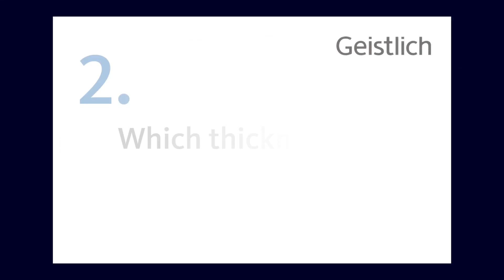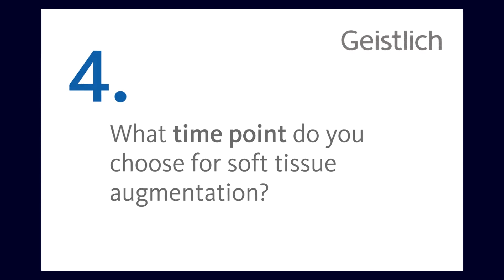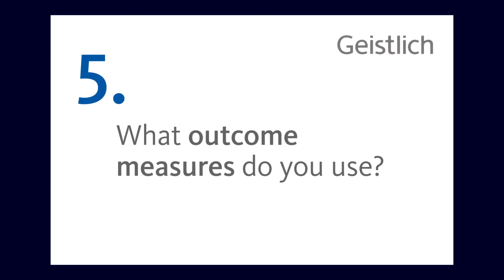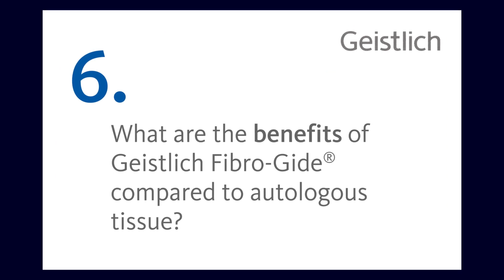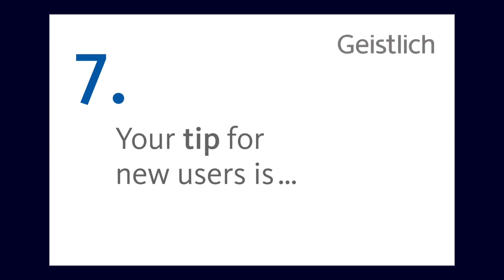Prof. Giulio Rasperini: Palate-free soft tissue regeneration using Geistlich Fibro-Gide®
Looking to offer your patients a palate-free solution for soft tissue regeneration? We spoke with Prof. Giulio Rasperini about Geistlich Fibro-Gide®, its patient benefits, application techniques, and its role in transforming modern dentistry!

Chapters:
00:00 - Intro
00:07 - When do you use Geistlich Fibro-Gide®?
00:43 - Which thickness do you use most frequently
01:35 - When would you use 3 mm?
01:53 - What time point do you choose for soft tissue augmentation?
02:40 - What outcome measure do you use to evaluate your results?
03:20 - What are the benefits of Fibro-Gide® compared to autologous tissue?
04:05 - Your tip for new users is…